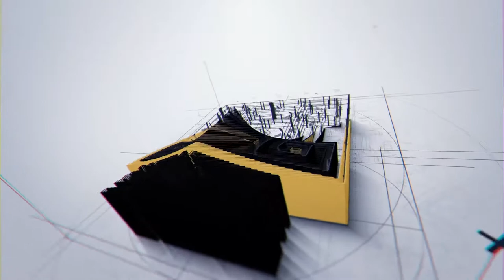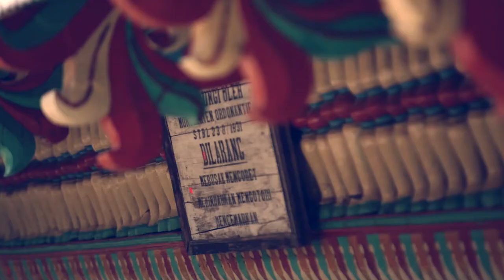Masjid Kiramah Official Trailer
The 17th Architectural Heritage Studies 2017
Date: 7th - 13th August 2017
Venue: Kaed Gallery IIUM Malaysia